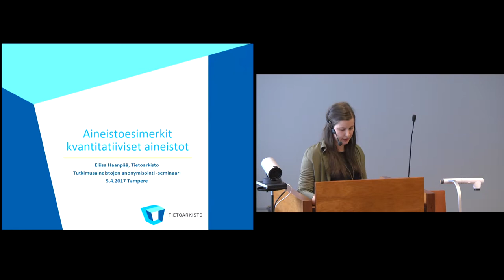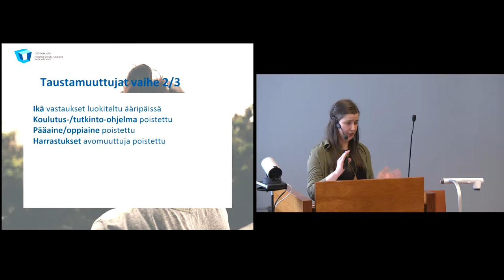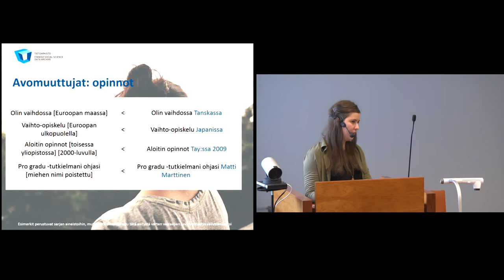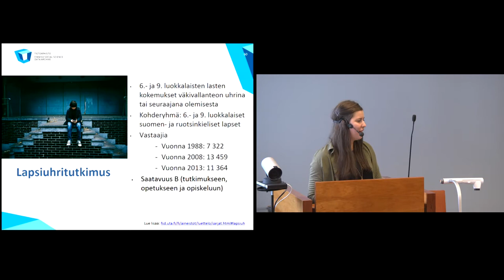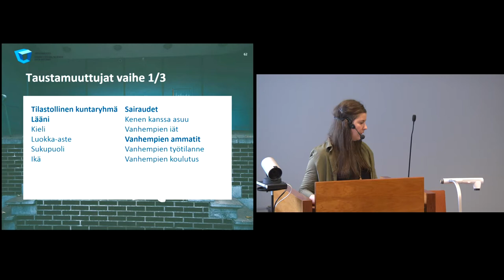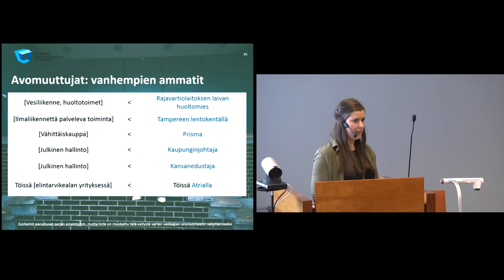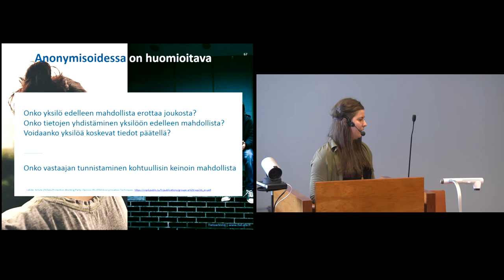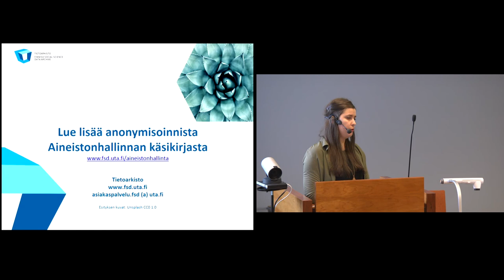Aineistoesimerkit (kvantitatiiviset aineistot) - Eliisa Haanpää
Tutkimusamanuenssi Eliisa Haanpää Tietoarkistosta esittelee kvantitatiivisten aineistojen aineistoesimerkit.

Osa Avoin tiede ja tutkimus -hankkeen ja Tietoarkiston yhteistä Tutkimusaineistojen anonymisointi -seminaaria, joka järjestettiin 5.4.2017 Tampereen yliopistolla. Ohjelma ja esitykset saatavilla